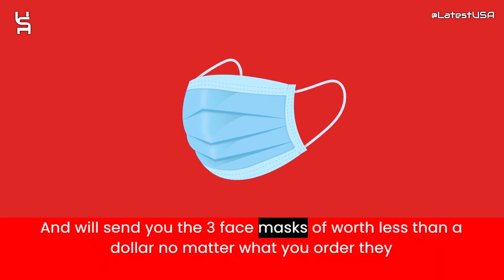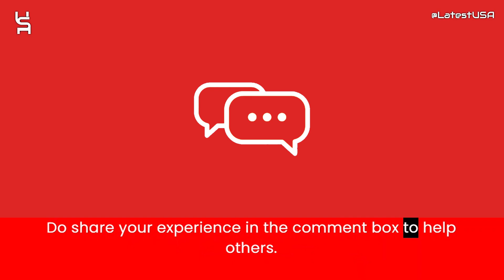Sangha Reviews | Scam Alert! SANGHA | SANGHA Review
Sangha reviews,
Sangha is fraud?,
Sangha scam or legit?
Sangha,
SANGHA,
SANGHA review,
SANGHA scam,
SANGHA Fake Website,
SANGHA Fraud,
Is SANGHA Scam?,
SANGHA Review Scam found video proof,
SANGHA REVIEWS,
SANGHA WEBSITE REVIEW,
SANGHA WEBSITE REVIEWS,
IS SANGHA LEGIT,
latestusa,
Scam Websites